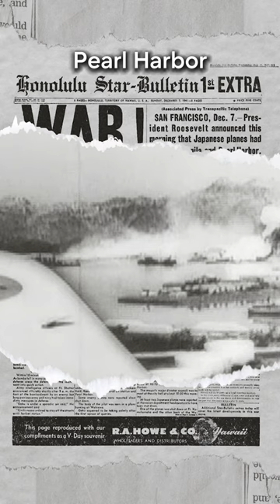from isolation to war: pearl harbor's impact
On December 7, 1941, a date President Roosevelt famously branded as "a date which will live in infamy," the course of World War II was irrevocably altered. The attack on Pearl Harbor, resulting in over 2,400 American casualties, was a seismic shift from U.S. isolationism to active war engagement. This pivotal moment, as Gordon W. Prange illustrates in 'At Dawn, We Slept,' was more than a military turning point; it was a transformation in global dynamics, with Roosevelt's leadership at the forefront of this change. Ian W. Toll's 'Pacific Crucible' further explores how the attack revolutionized warfare, emphasizing the newfound dominance of air power and reshaping military strategies under Roosevelt's administration. Pearl Harbor's impact extended beyond the battlefield; it reshaped the world, positioning Roosevelt and transforming America on a new, uncharted path.